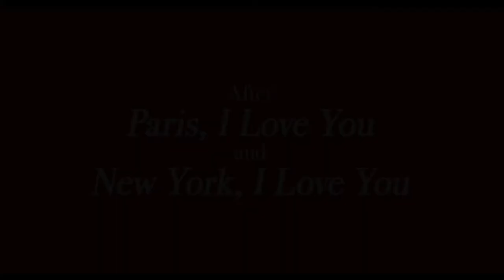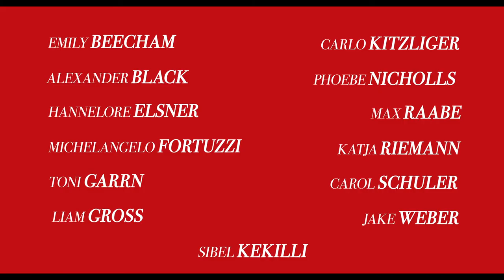Berlin I Love You - UK Trailer - Starring Keira Knightley, Helen Mirren and many more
YOURS TO OWN AUGUST 19TH

Keira Knightley, Helen Mirren, Jim Sturgess, and Diego Luna head an all-star cast in this sparkling film from the team behind the popular franchise that brought you Paris, Je t'Aime and New York, I Love You.
Set against the vivid backdrop of the German capital, BERLIN, I LOVE YOU weaves ten stories of compassion, redemption, and acceptance into a rich tapestry of life and love.